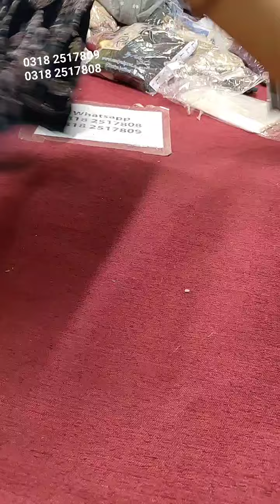Saturday Super Sale Amazing Stock par